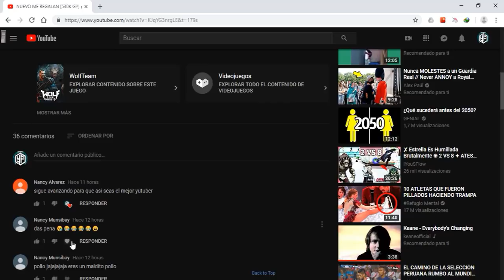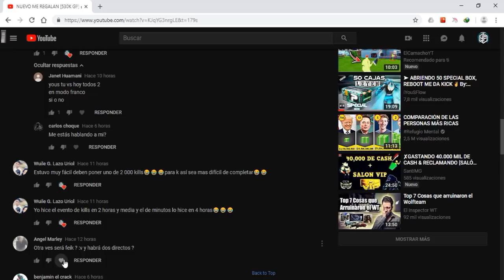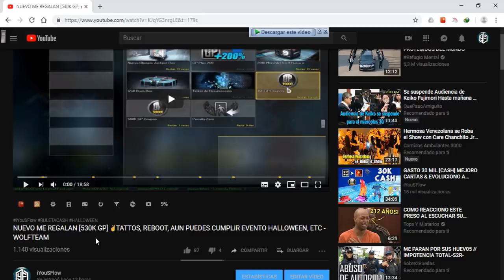NUEVO REGALAN [50K GP] USO CARTAS PERSONAJE ✌TATTOS, REBOOT, ULTIMO DÍA EVENTO , ETC - WOLFTEAM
◥◣☯◥◣HOLA A TODA MI GENTE DE YOUTUBE EN ESTA OPORTUNIDAD les traigo NUEVO REGALAN  [50K GP]  USO CARTAS  PERSONAJE ✌TATTOS, REBOOT, ULTIMO DÍA EVENTO HALOOWEEN - WOLFTEAM LATINO

Lα cσpiα dε εstε vidεσ,
sεяα dεnunciαdα.
➤ADVERTENCIA:
TAGS NO LE HAGAS CASO:
"NUEVO REGALAN  [50K GP]  USO CARTAS  PERSONAJE ✌TATTOS, REBOOT, ULTIMO DÍA EVENTO HALOOWEEN - WOLFTEAM LATINO"
"NUEVO REGALAN  [50K GP]  USO CARTAS  PERSONAJE ✌TATTOS, REBOOT, ULTIMO DÍA EVENTO HALOOWEEN , ETC   - WOLFTEAM LATINO"